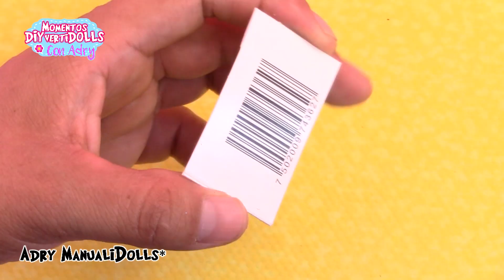🍜Como Hacer Accesorios de Cocina para Muñecas Barbie RECICLANDO Y FACIL!!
SUPER RECOPILACION DE COMO HACER ACCESORIOS QUE NO DEBE FALTAR EN LA COCINA DE CASA DE MUÑECAS DE COLECCIONISTAS DE BARBIE, RECICLANDO!!
COMO HACER TOSTADORA EN MINIATURA PARA BARBIE
COMO HACER CAFETERA O TETERA PARA MUÑECAS
COMO HACER OLLAS Y SARTENES, MUCHOS TRASTES KAWAII PARA MUÑECAS BARBIE RECICLANDO!!